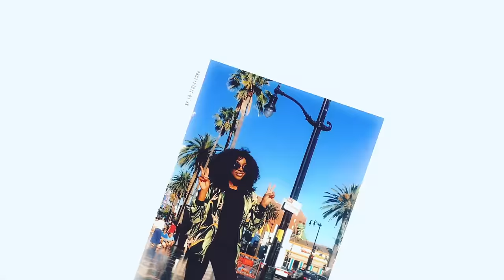SE STASERA TE LO CHIEDE FAI COSÌ ... 🙈| CONSIGLI MASCHILI SUPER PREZIOSI 😏| ft. YVES THE MALE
IL MIO EX MI DISSE: "Ormai sei già bella mezza che andata .." 😑

Tag graceonyourdash if you post your looks inspired by my videos on Instagram! This way I can see and double tap your lovely recreation

DISCLAMER:
I am NOT a professional makeup artist, I just want to share my passion for makeup and my knowledge with you all.

Lumix GH4
Panasonic Battery
Lens Sigma 30 mm
SanDisk Memory Card 64GB
Supporto Fondali da Terra
Supporto Fondali a muro
LED 3200K-5500K
LED 5500K
Cuffie AKG K141MKII Cuffie